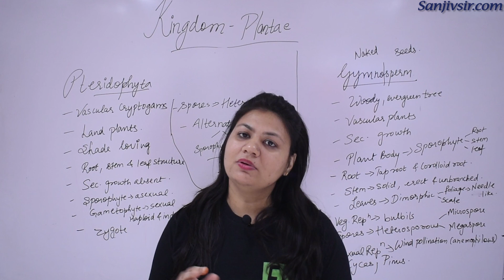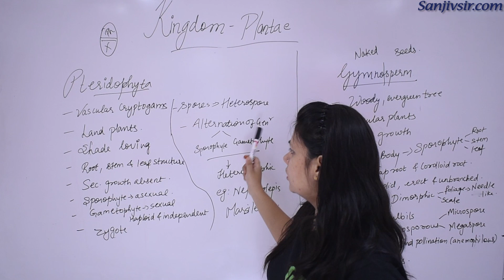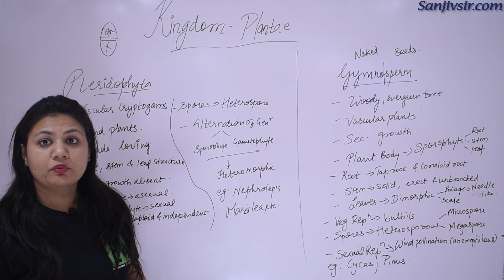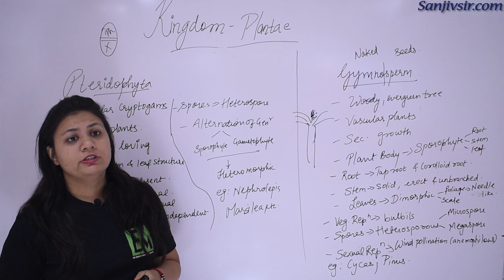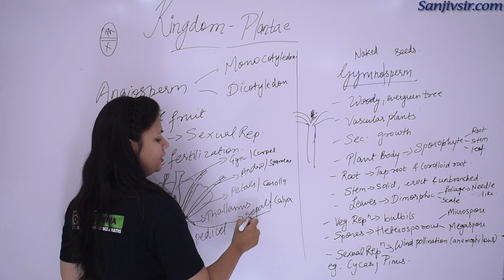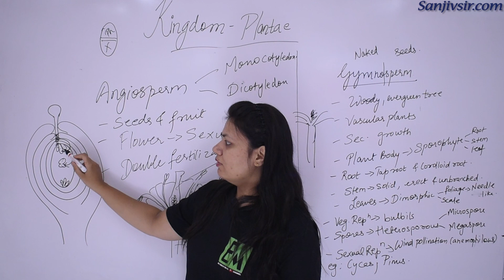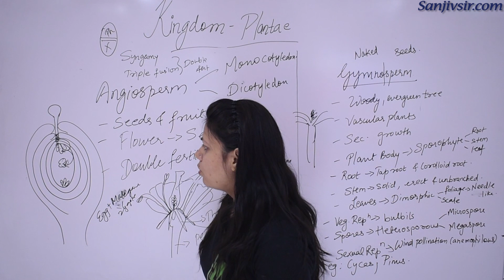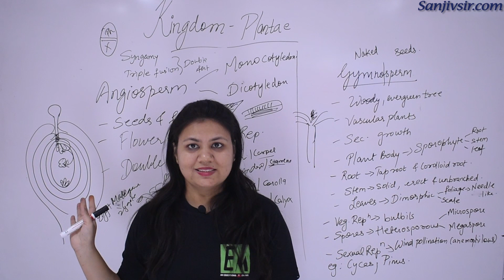PLANT KINGDOM- CLASS 11 BIOLOGY PART 2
plant Kingdom class 11 biology part 2 by pooja Gupta ma'am, 11th biology NCERT, chapter 3